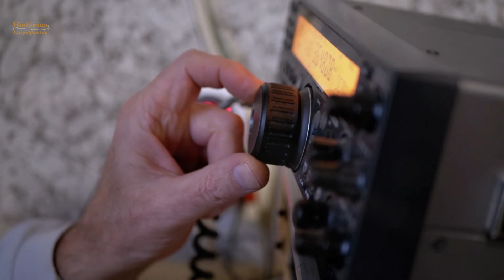Ladrões invadiram casa de aposentado, mas quando viram o que havia lá dentro, já era tarde demais ..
Em 2012, o inverno foi particularmente rigoroso na cidade de Churchill no Canadá. Thomas Barth, fazia viagens mensais para ir à mercearia da cidade. Apesar de dirigir um jipe devidamente preparado para estradas congeladas, ele resmungava todas as vezes que tinha que dirigir, e ansiava pela chegada da primavera.  Sua casa ficava no pé de uma montanha, e ao lado de uma enorme floresta.  Quando estava em sua casa, o homem idoso não se importava com a estação, pois sempre poderia apreciar a beleza espetacular da região selvagem em seu entorno.

Histórias Empolgantes é um canal de histórias com narrativas incríveis para despertar emoções, risos e reflexões. Pautado no entretenimento damos ênfase em fatos e acontecimentos surpreendentes e curiosos que serão relevantes para você. Nossas histórias podem ser tocantes, interessantes, emocionantes, além de inspiradoras. Ao explorar temas variados, nosso objetivo é despertar a sua curiosidade e fazer você pensar sobre diversos assuntos. Esperamos que as histórias aqui apresentadas lhe tragam muita informação, diversão e emoção!

Sobre eventuais direitos autorais ou caso você deseje ter sua história ou uma história que você conheça narrada aqui, entre em contato conosco através do e-mail